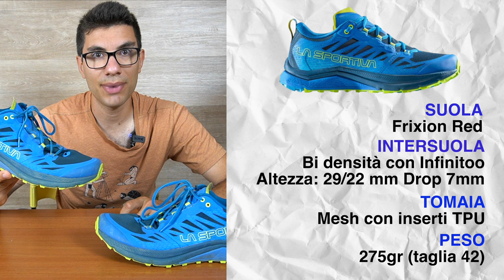Recensione La Sportiva Jackal 2 | Più leggera e più traspirante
Oggi parliamo delle nuove La Sportiva Jackal 2.

Scarpa da trail running pensata per lunghe distanze, ultra trail e mountain running. Nuove, più leggere e più traspiranti, queste nuove jackal 2 si presentano come le scarpe più ammortizzate di casa La Sportiva.

🛒 Link per l'acquisto